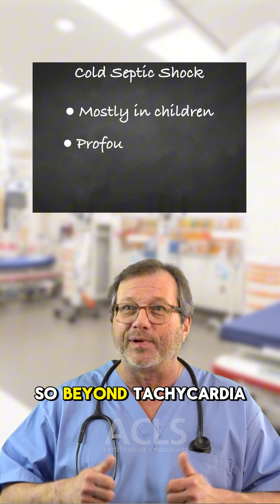Warm vs Cold Septic Shock Part 1: Critical Signs for EMTs & Nurses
What’s the difference between Warm vs Cold Septic Shock? 🤔

This is Part 1 of our Warm vs Cold Septic Shock series. In this lesson, we focus on the clinical presentation and pathophysiology of septic shock—a true medical emergency that healthcare providers must recognize quickly.

✅ Warm Septic Shock – peripheral vasodilation, flushed warm skin, high cardiac output (more common in adults)
✅ Cold Septic Shock – cold, clammy skin, poor perfusion (often seen in children)

Understanding these signs can help healthcare providers, EMTs, nurses, and medical students quickly recognize septic shock and respond effectively in emergencies.

This lesson is also valuable for those preparing for ACLS, PALS, BLS, and other healthcare certifications—knowledge that not only improves emergency response but can also boost your healthcare career.